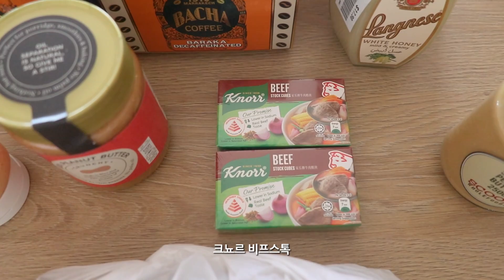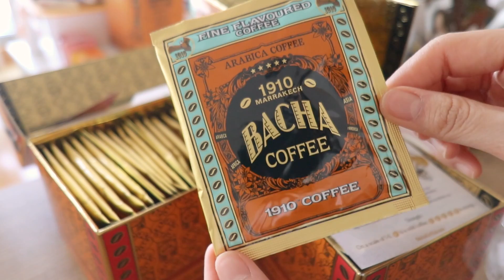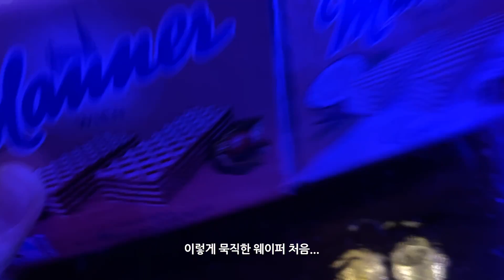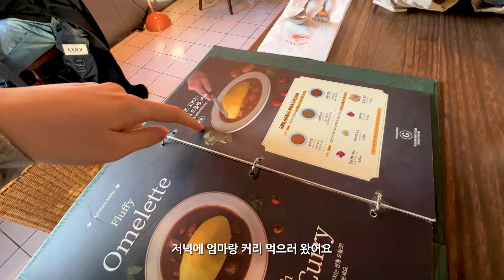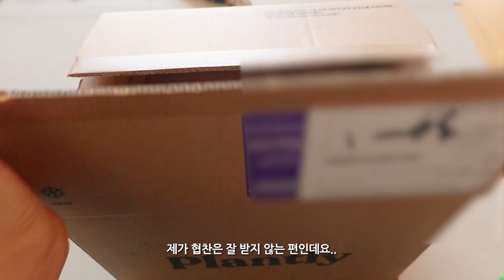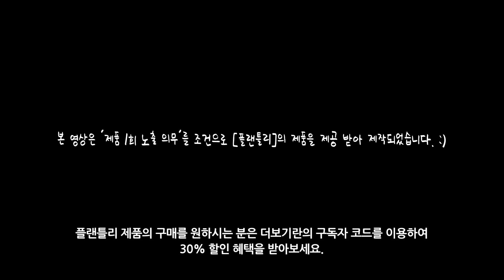일상 브이로그 | 여행에서 사온 식재료로 요리 🍳, 잔잔한 생일 지내기🎂 | 눈물의 사워크라우트 도전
오랜 염원이었던 일요업로드.. 성공 ..! 😎

① 에서 [로그인] ⇒ [지금 시작하기]
② 배송 가능 주소지 확인
③ [정기 구독] 또는 [일반 구매] 선택
④ 원하는 메뉴를 담고 [주문하기] 선택 (6개 단위로 주문 가능)